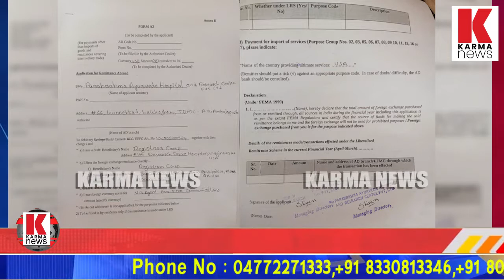परब्रह्म को अमेरिकी खाद्य और प्रशासन का प्रमाण पत्र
भारत के आयुर्वेदिक उत्पाद के लिए विश्वव्यापी उपलब्धि